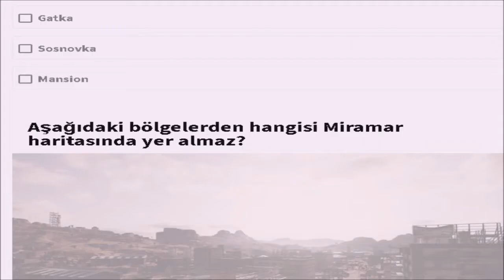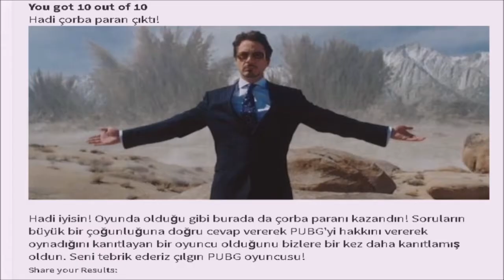PUBG Bilgi Testi